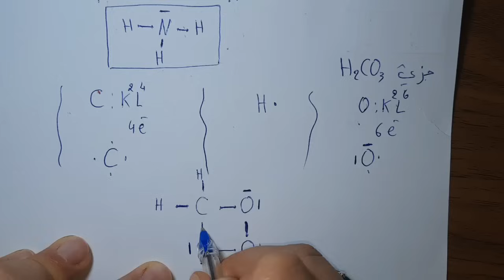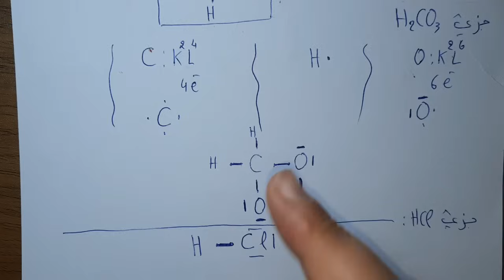تمارين مقترحة بقوة للفصل الاول سنة اولى ثانوي ج.م.ع.ت 2023